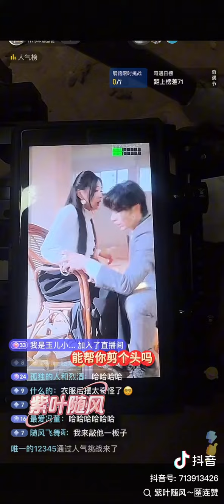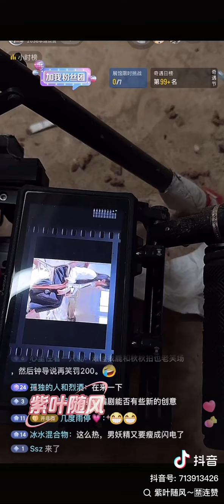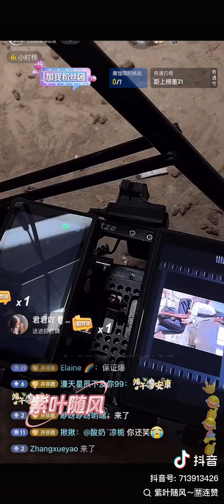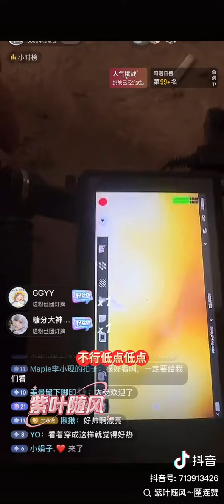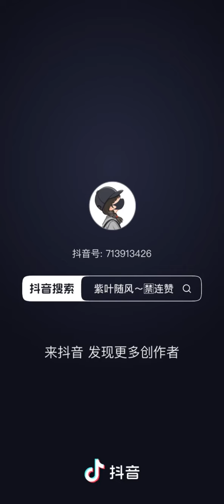10-6-2024 On-set behind-the-scenes screen recording🎉🎉🎉SisterKissedMe filming🎬 is in progress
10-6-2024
On-set behind-the-scenes screen recording🎉🎉🎉SisterKissedMe filming🎬 is in progress. Shooting on a hot day is not easy. The cast and staff team have worked hard ❤️❤️❤️Thank you all for your hard work to be able to watch this good show. On the set, I saw that HaoNan was serious about filming and he was very handsome👍🏻👍🏻👍🏻
这谁顶得住啊 新剧 姐姐吻我 💋片场拍摄花絮录屏🎉🎉🎉姐姐吻我拍摄🎬进行时, 大热天的拍摄不易, 演员工作人员团队辛苦了❤️❤️❤️感谢你们大家能够看到好剧的辛苦付出。在片场看见老板认真拍戏非常帅👍🏻👍🏻👍🏻

Credit to DouYin/出自抖音@紫叶随风